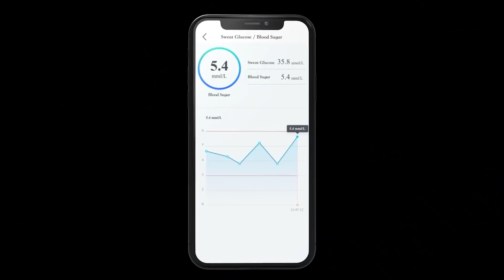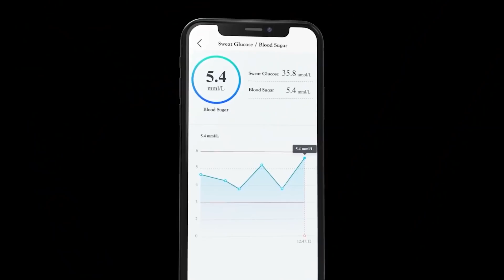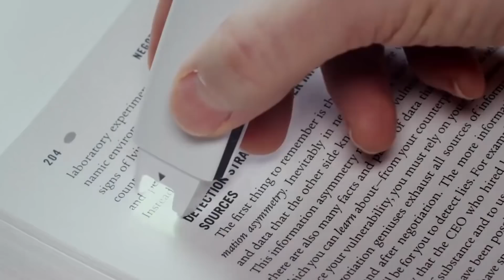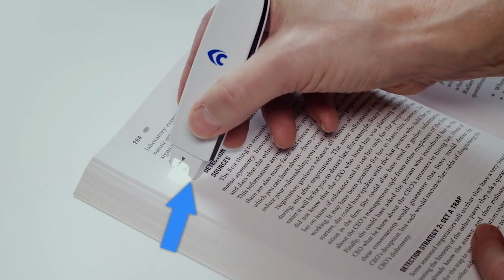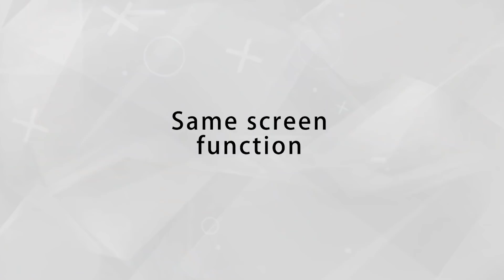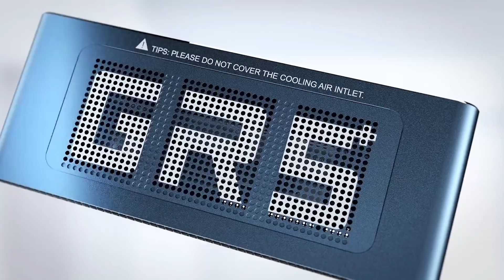INCREÍBLES MINI GADGETS PARA PERSONAS MODERNAS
7. Circular

00:00 - Hela Bio Smartwatch
01:25 - SnowL
02:21 - C-PEN Connect
03:23 - Horizon Knives LYRA (Preview)
04:22 - Beelink GTR Pro
05:36 - MICROBLADE PILL (Preview)
06:26 - Circular
07:28 - Tech Tats
08:27 - Skwitch
09:18 - Flynova Pro Dance of the Pixies by Machinimasound licensed under Creative Commons Attribution 4.0 int’l